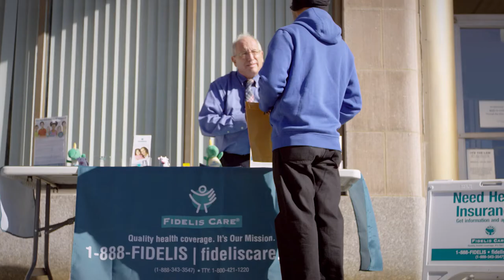This Is What We’re Made Of | Fidelis Care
In this latest video from Fidelis Care, our employees talk to the camera about their commitment to the company and its mission.